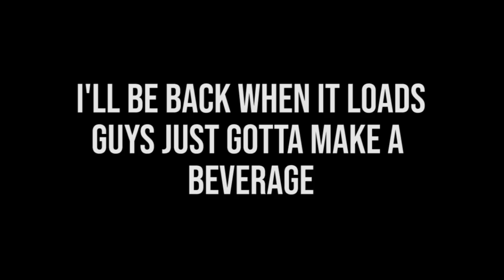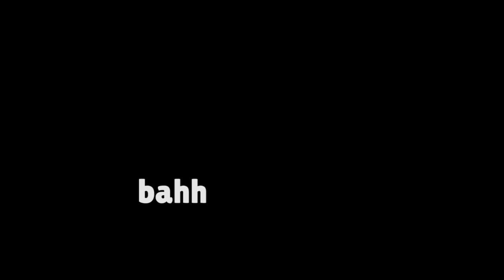Don't mess with Shelly..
Don't mess with Shelly. Enjoy some more Brawl stars funny moments highlighting the one and only Shelly..and make sure you don't mess with her - KLASH